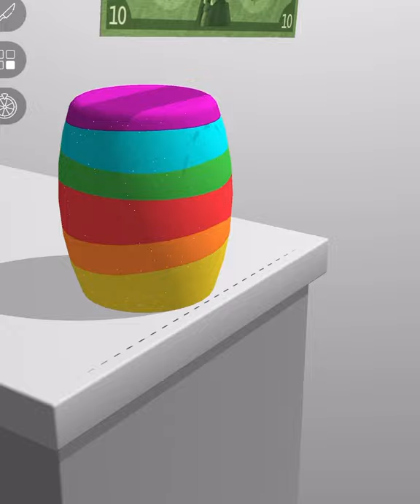ASMR Cutting Game! Relaxing sounds! Satisfying Video